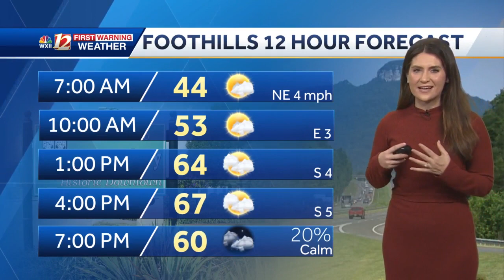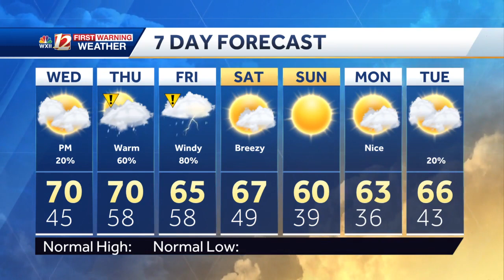WATCH: Calm and clear Wednesday, rain chances likely overnight